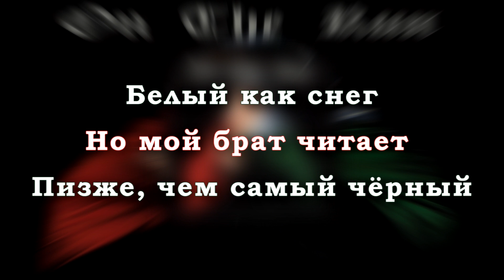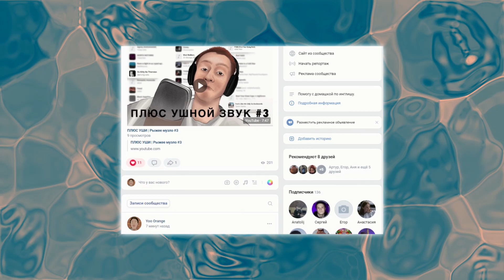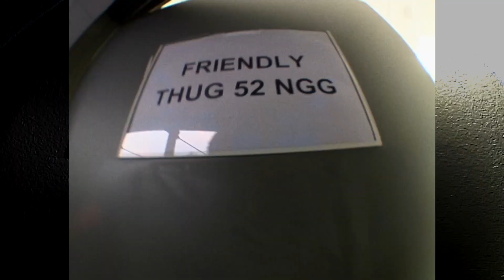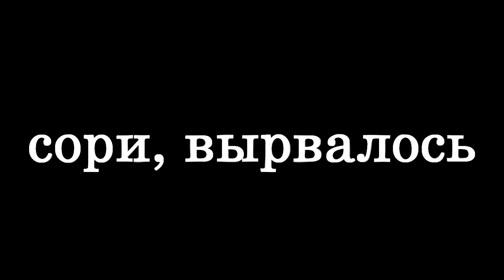ALBLAK 52 | Отец эдлибов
00:00 Вступление
1:13 Музыка
6:23 Клипы
7:54 Подпишись на паблик VK!
8:04 Тусовка 52 NGG
9:36 Пару слов на ход ноги